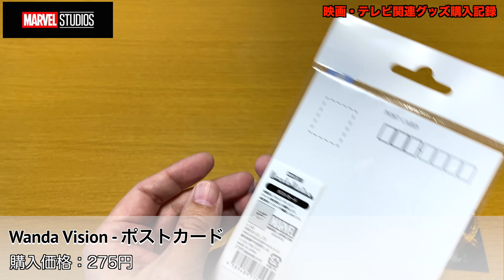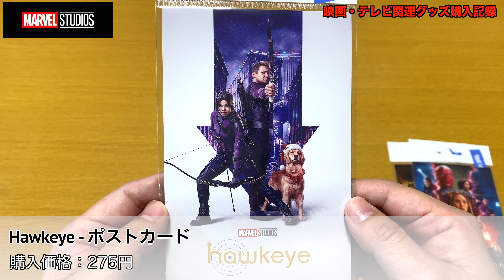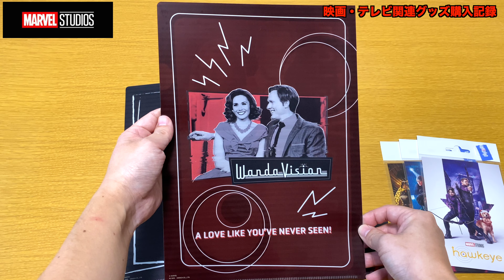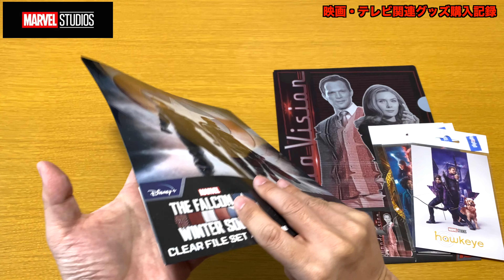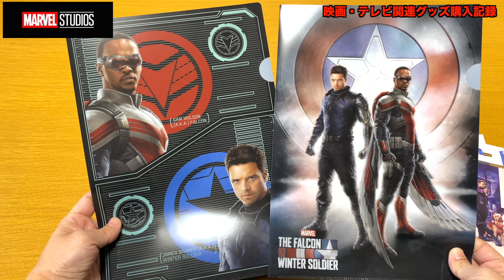【マーベル】ディズニープラスドラマシリーズ 公式グッズ MARVEL POP UP STOREでの購入品紹介 | Disney+ Drama Series Merchandise Goods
映画・テレビ関連グッズの購入品を紹介するシリーズ。今回はMARVEL POP UP STOREで購入したマーベル ドラマシリーズのグッズを紹介！

オリジナルソングはサブスクにて配信中！Our original songs available